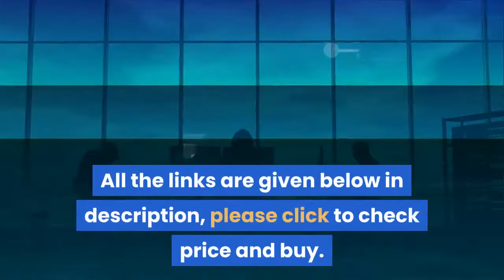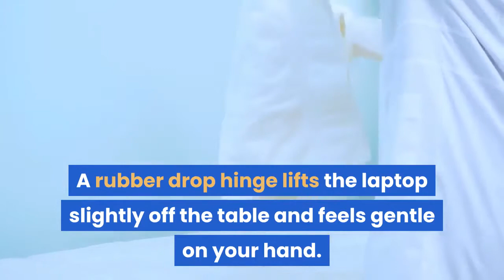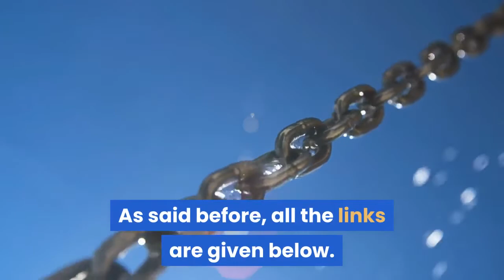Dell Inspiron 5409 11th Gen 14inch FHD Laptop | 60,000 रुपए में बेस्ट लैपटॉप।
The Dell Inspiron 5409 11th Gen 14inch FHD Laptop features 11th Generation i5-1135G7, 8 GB RAM, 512 SSD internal storage, Intel Iris Xe Graphics and Windows 10 operating system with MS Office.